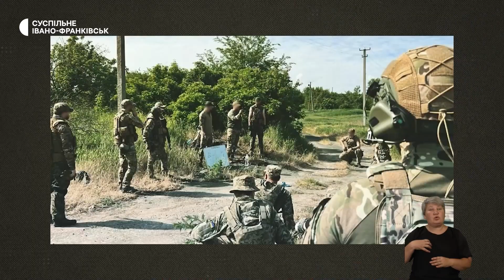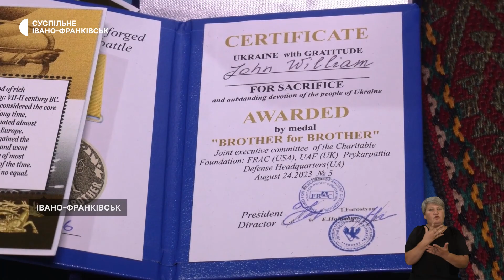Нагородження медиків із США, історія бойової медикині, реабілітація бійців в печерах |04.09.2023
В Івано-Франківську нагородили іноземних інструкторів-медиків, які навчають українських військовослужбовців.
Порятунок воїнів, поранення та  нагорода від генерала Залужного: історія бойової медикині Марії Корчинської.
Мандрували печерами. Як військові проходять реабілітацію у Першому добровольчому шпиталі на Франківщині.
Як в Івано-Франківську відкрили новий пластовий рік.